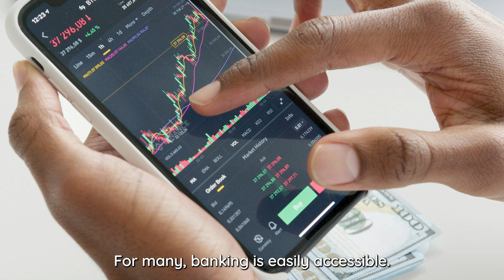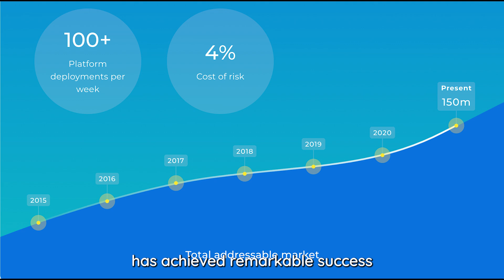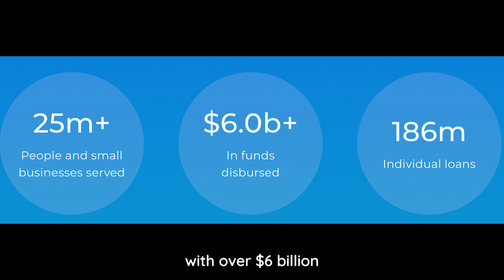Jumo: Revolutionizing Accessibility in Banking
Jumo, a South African fintech company, harnesses technology to improve banking accessibility in Africa. By leveraging AI and machine learning, Jumo creates credit scores for individuals without credit histories, facilitating easier loan access through mobile lending. The platform also provides a digital marketplace, portfolio management tools, and advanced analytics, simplifying the banking experience for users unfamiliar with financial systems. Since 2015, Jumo has served over 24 million individuals and small businesses, distributing over $6 billion in funds.

CAST & CREDITS
PRODUCER
Alexander Wasti